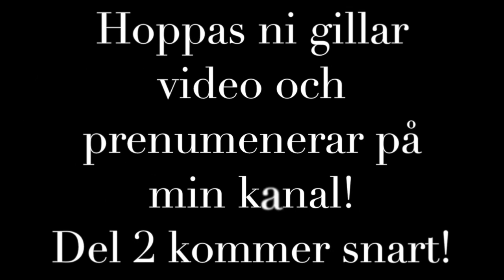MAURITIUS 2015 ♥ | Sweet 16, Stranden & Zoo ♥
Hej här är en del av vår resa till Mauritius hoppas att ni gillar den, kommenterar och prenumenerar på min kanal.
Blogg: Stinacecilias.forme.se